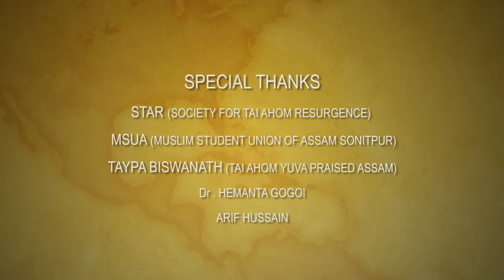Tai ahom song"Po kao chaolung" Zubeen & Jutimala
A traditional tai ahom song.
A tribute to all the freedom fighters of alaboi war 1669.
Association with MSUA & TAYPA BISWANATH.
Singer- ZUBEEN & JUTIMALA
Composed by - JUTIMALA/ RANJAN.
Mixed by- Pinku Das.
cinematography - SUMON DUWARAH.
Director - MRINAL DAS.
Asst director - MINTU BARMAN.
Edited by - DEBANGKAR BORGOHAIN.
Still photographs - Th. RAMAKANTA.
LEAD CAST- ANNA/NIRANJAN/JUTIMALA/ALI KHAN.
Costume- PRANJIT GOGOI.
Backing vocals- RAJTILAK DEKA.
Special thanks to - Dr. Hemanta Gogoi, Arif Hussain, Susanta barman, Nabajyoti Bokaliyal, Dhanmoni, rahul.